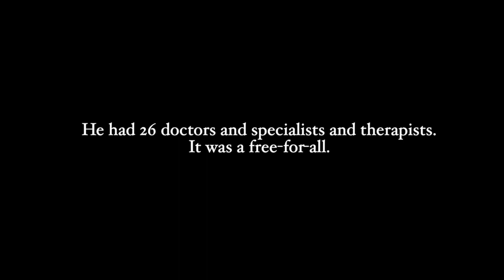He had 26 doctors and specialists and therapists. It was a free for all.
The mother of a son with Neonatal Marfan Syndrome explains his condition and its wide-ranging impact on many systems in his body leading him to have a huge medical team with various treatments and moving parts.